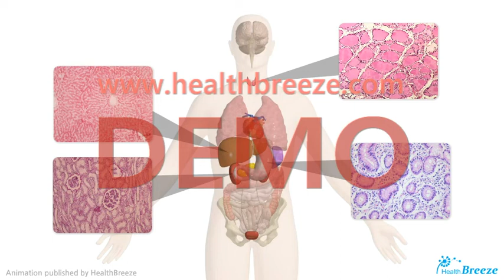[시연용] b0054aako_조직검사 안내 [축약판]